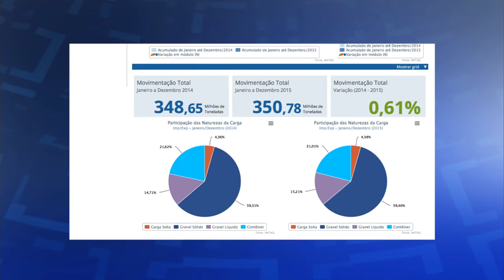Últimas - Ministério das Cidades divulga balanço do Sistema Nacional de Informações sobre Saneamento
ÚLTIMAS 15h - 16.02.16: Nesta terça-feira (16), o Ministério das Cidades divulgará dados sobre água, esgoto e manejo de resíduos sólidos referentes a 2014. Confira também: a Agência Nacional de Vigilância Sanitária (Anvisa), autorizou o registro de um teste rápido para identificar contágio de uma pessoa pelo vírus zika. E mais: Secretaria de Portos lança plataforma online com dados sobre portos brasileiros.